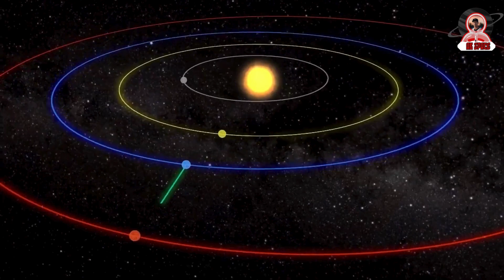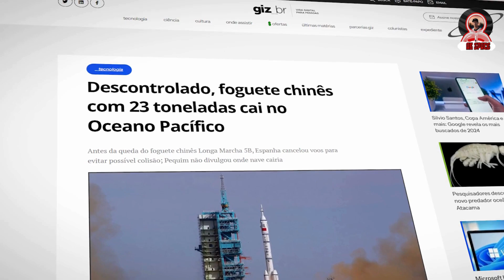"From Earth to Mars: Exploring Starship’s Chances for a 2026 Landing"